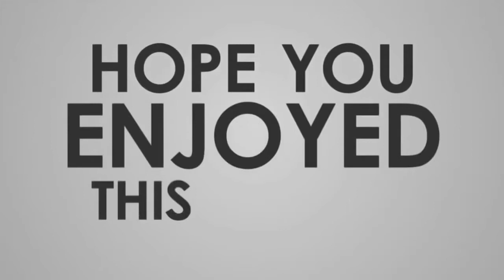GAMIS TERBARU SONYA~D'Lie Fashion 087779078788 ✨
GAMIS TERBARU SONYA

MAXI SLETING BLKG DETAIL LAYERS KESAN CAPE NYATU TGN WUDHU FRIENDLY DGN KANCING MUTIARA BHN DIAMOND GEORGETTE LAPIS FURING KOMBI TILE BORDIR GLITTER PEARL PREMIUM LD106CM PB140CM
▪NO PASHMINA

*100% Real Picture*

Minat:
FB 👉 Linna
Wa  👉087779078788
Channel Youtube 👉 Linna Beauty
*Pengiriman dr Jakarta*
OPEN RESELLER & DROPSHIP
D'Lie Fashion 💕

👉Pengiriman ke seluruh Indonesia & Luar Negeri.